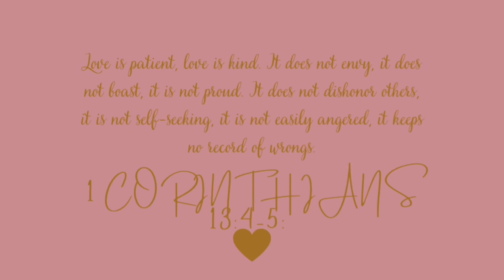Look Book( Dresses Edition) Shein + Forever21 👗📒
Best Friends💕
Welcome Back to another video !!! I decided to do a small look book ( Dress Edition). Some of the dresses can be worn in the fall and some are just regular summer dresses. Enjoy 😉
Verses💕
1 Peter 3:3-4. 3 Your beauty should not come from outward adornment, such as elaborate hairstyles and the wearing of gold jewelry or fine clothes. 4 Rather, it should be that of your inner self, the unfading beauty of a gentle and quiet spirit, which is of great worth in God's sight.
Follow Me 👍🏽
Personal:
(Leave me some Love at the bottom of My Videos 💕
Be Kind
Be Safe